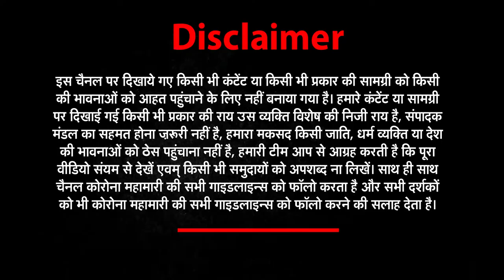ChhattisgarhDantewada: Pregnant DSP on duty tirelessly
About This Video ►Woman DSP of Chhattisgarh's Dantewada Shilpa Sahu is on duty and teaching people the guidelines and rules of Corona. Watch video to know more.